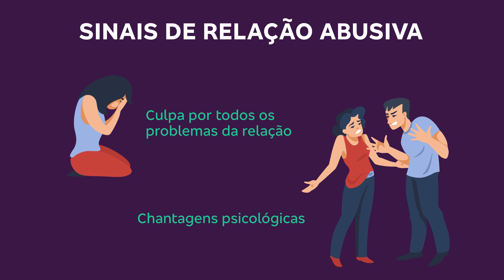Relacionamento abusivo: o que é quais são os principais sinais dessa relação | Tá Explicado